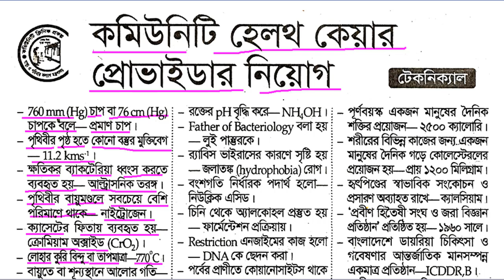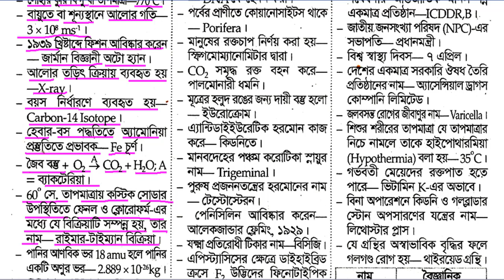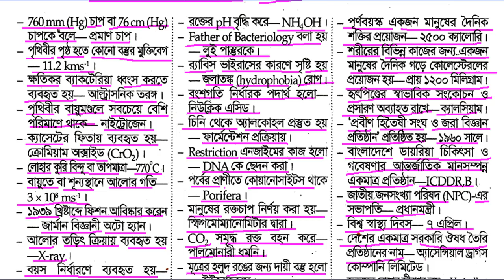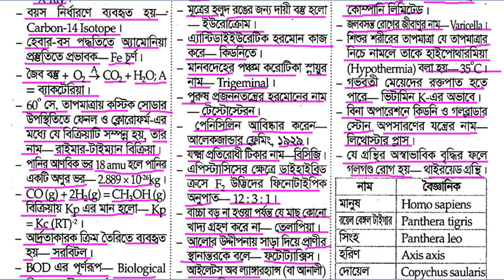Jamal Hirthe কমিউনিটি হেলথ কেয়ার প্রোভাইডার নিয়োগ নার্সিং ও মিডওয়াইফারি ভর্তি প্রস্তুতি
@JamalHirthe কমিউনিটি হেলথ কেয়ার প্রোভাইডার নিয়োগ নার্সিং ও মিডওয়াইফারি ভর্তি প্রস্তুতি Jamal Hirthe